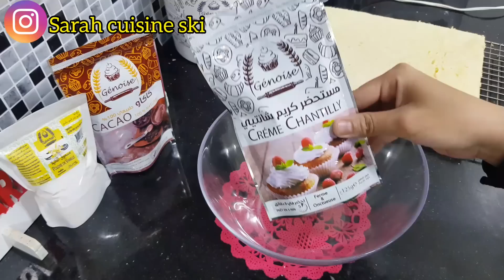أنجح وصفة بيسكوي رولي شوكوفاني ينافس المحلات بسر صغير مستحيل يتكسرلك تروليه مرة وحدة و يجي خفيف👌